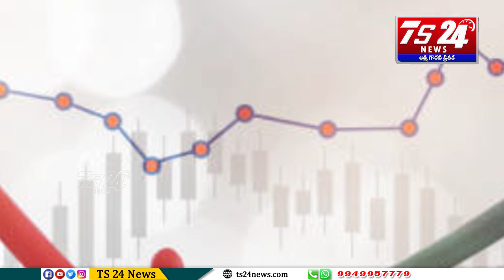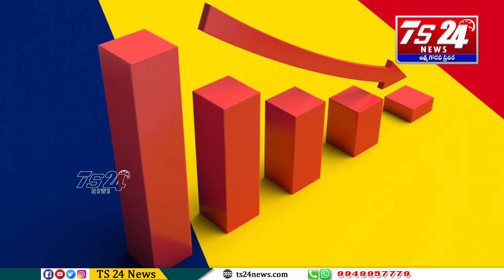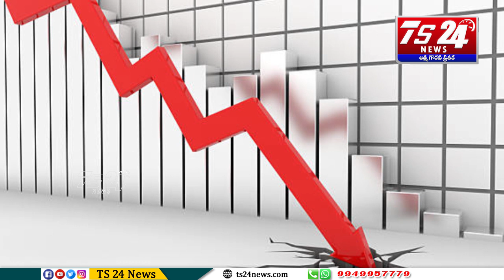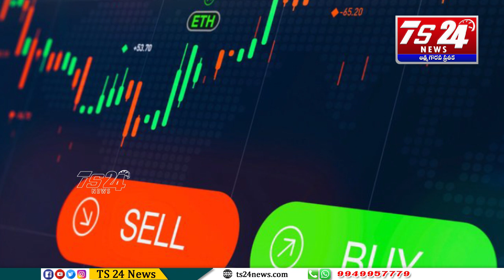ముసురుతున్నమాంద్యం మబ్బులు|TS24 News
ముసురుతున్న మాంద్యం మబ్బులు